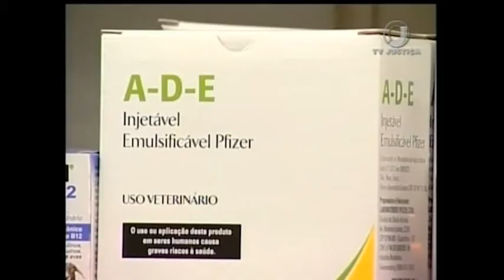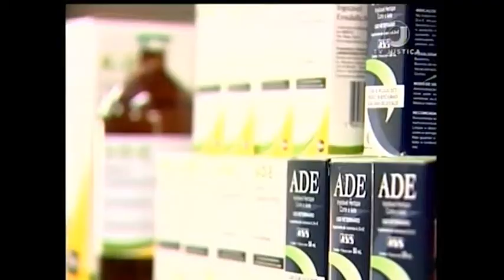Jornal da Justiça 1ª edição - Anabolizante (31/07/17)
Superior Tribunal de Justiça nega pedido de liberdade a homem preso por comercialização irregular de anabolizantes.